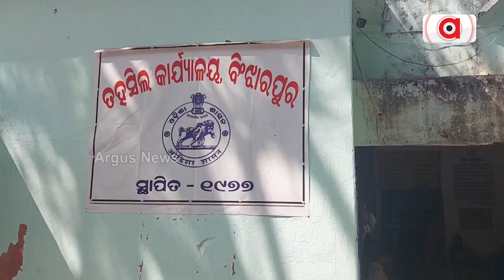Illegal Sand Supply Rampant By Mafia In Jajpur